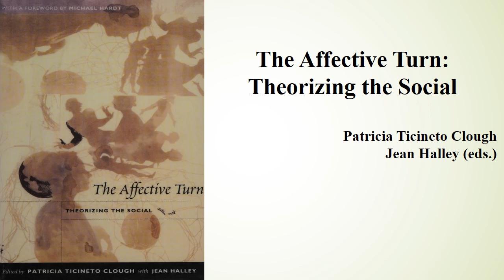Clough and Halley's "The Affective Turn: Theorizing the Social" (Book Note)